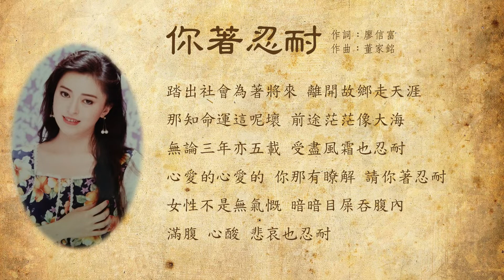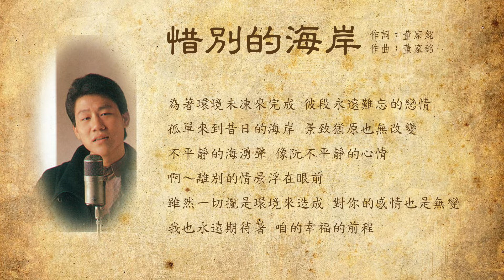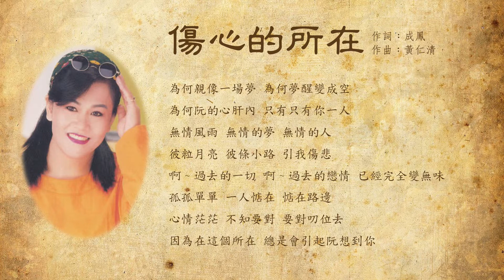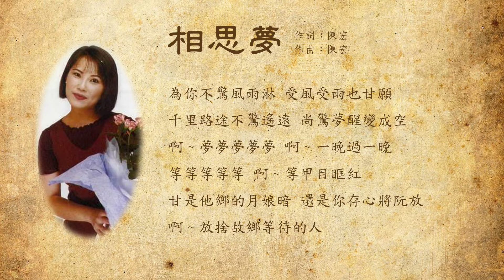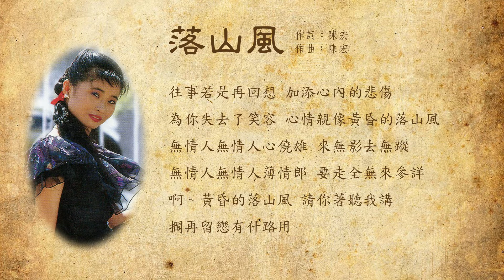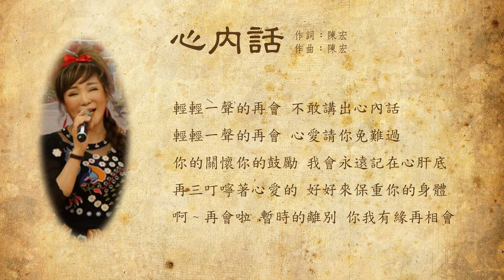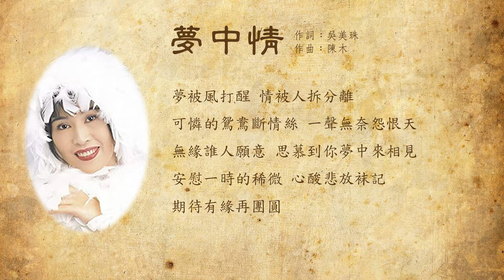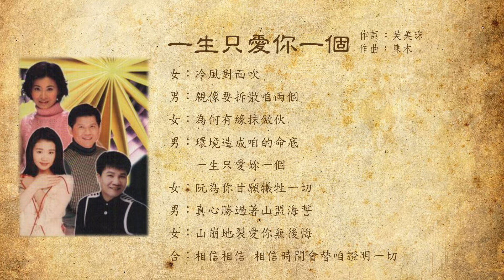【眾星唱江蕙】二姊封麥七週年特輯 金曲翻唱大全 (第一輯：田園、鄉城、揚聲時期作品16選)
第一輯歌單：
💽《你著忍耐》1983年5月
你著忍耐▶️胡嘉玲演唱 (0:00)
💽《惜別的海岸》1984年1月
惜別的海岸▶️羅時豐演唱 (3:37)
愛人是行船人▶️張蓉蓉演唱 (7:05)
💽《不想伊》1985年6月
不想伊▶️林姍演唱 (10:35)
💽《大船入港》1986年1月
大船入港▶️張蓉蓉演唱 (14:03)
無奈的相思▶️朱玲蒂演唱 (18:07)
💽《傷心的所在》1986年8月
傷心的所在▶️林玉英演唱 (21:45)
💽《褪色的戀情》1987年11月
褪色的戀情▶️張蓉蓉演唱 (25:37)
💽《相思夢》1988年6月
相思夢▶️方怡萍演唱 (29:15)
明日又天涯▶️林淑娟演唱 (32:40)
💽《落山風》1989年1月
落山風▶️林姍演唱 (36:01)
酒醉的夢▶️張蓉蓉演唱 (40:12)
思啊思想起▶️張蓉蓉演唱 (44:08)
💽《心內話》1989年12月
心內話▶️朱玲蒂演唱 (47:41)
💽《夢中情》1990年10月
夢中情▶️林淑娟演唱 (51:20)
一生只愛你一個▶️豪記大對唱演唱 (55:12)